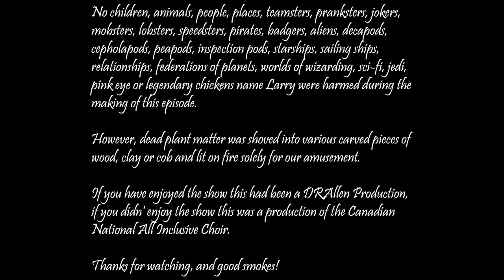Avatar Pirates and Pipe Smoking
In today's episode we will talk about the Water Bending Scroll, pipe smoking and a few other topics of interest. Links to our various social media outlets are available below.